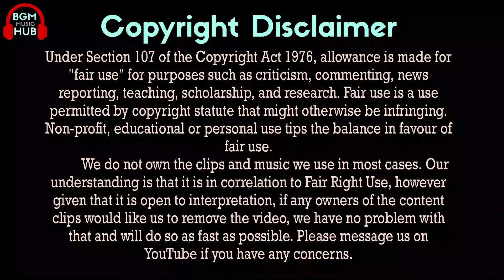Etharkkum Thunindhavan Theme BGM - Suriya40 BGM | Suriya | Sun Pictures | Pandiraj | D.Imman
Etharkkum Thunindhavan BGM - Suriya40 First Look | Suriya | Sun Pictures | Pandiraj | D.Imman